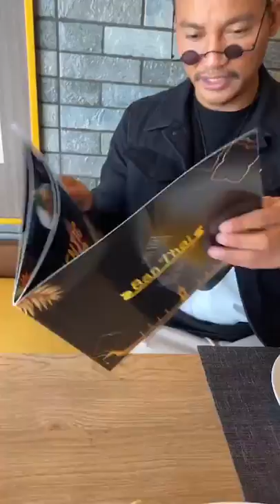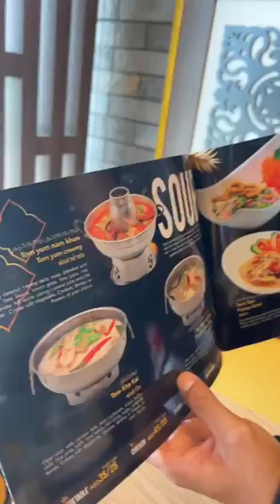Tony Jaa in Dubai - Thai food X CocoMango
Tony Jaa in Dubai. Eating Thai food at CocoMango

To promote your channel or upload your videos on this channel, please place your order on “Fiverr”.